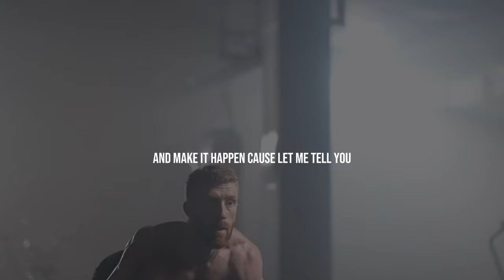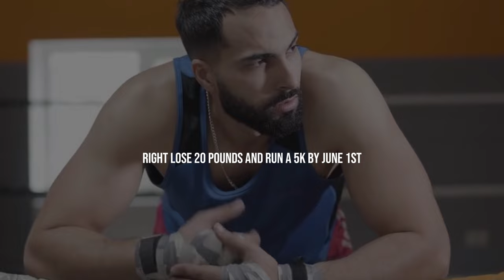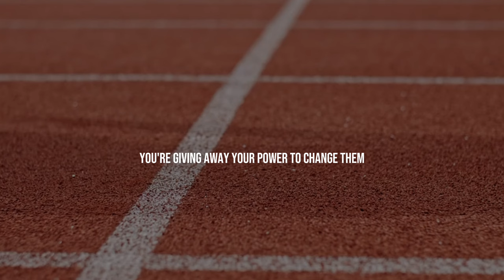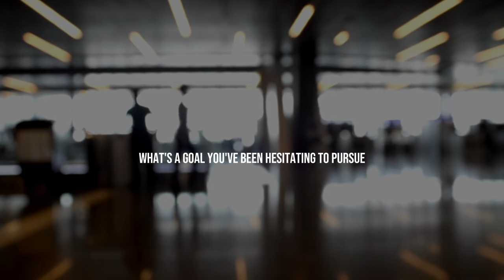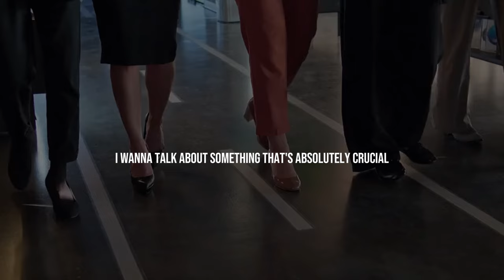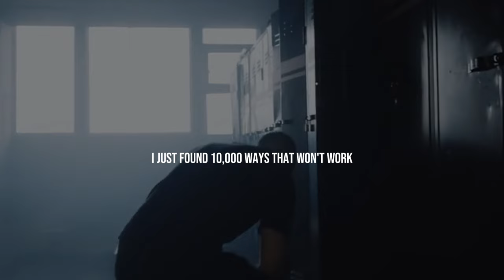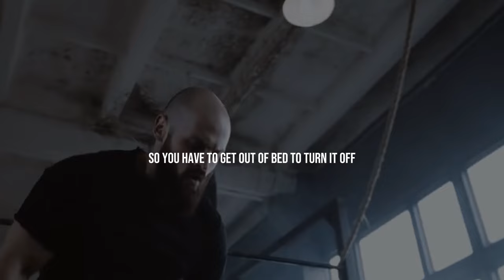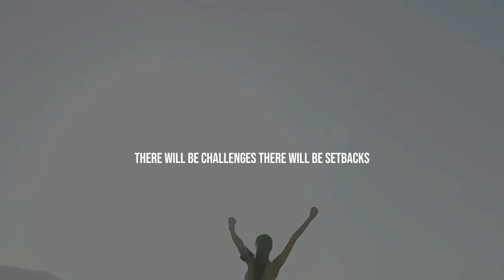GET UP AND MAKE IT HAPPEN - Jim Rohn Motivation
Jim Rohn's motivational mantra "Get up and make it happen" inspires action and determination towards achieving your goals. Embrace his empowering insights and practical wisdom to propel yourself forward and turn your aspirations into reality with clarity and purpose.